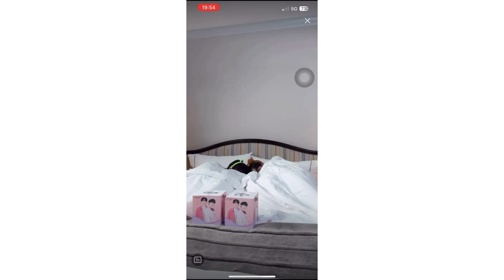[ZeeNuNew] 221101 - IGs, TWT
Thank you for supporting Zee and NuNew.